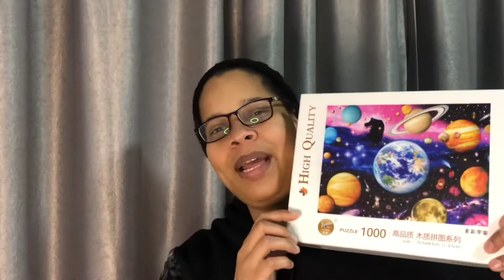1000 piece Planetary jigsaw puzzle relaxing and satisfying to watch!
My favorite hobbies combined into 1. Astronomy and puzzling!  Jigsaw puzzle relaxing and satisfying to watch. In total this 1000 piece puzzle took about 4.5 hours.